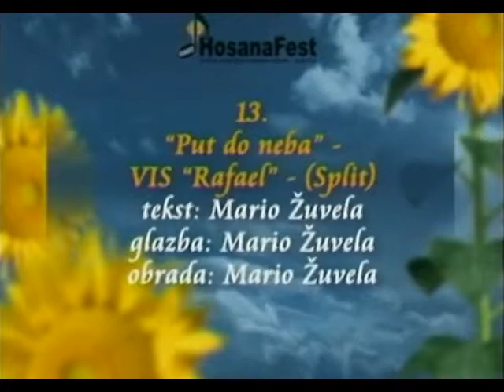Put do neba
Put do Neba (HosanaFest 2006)